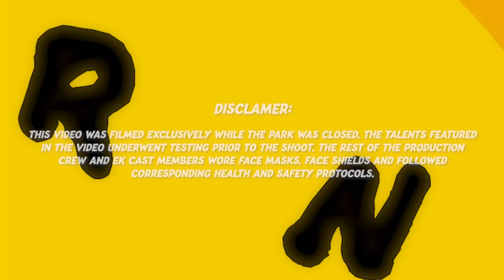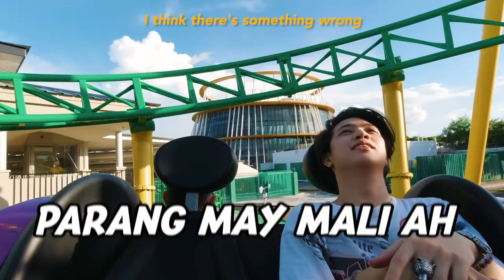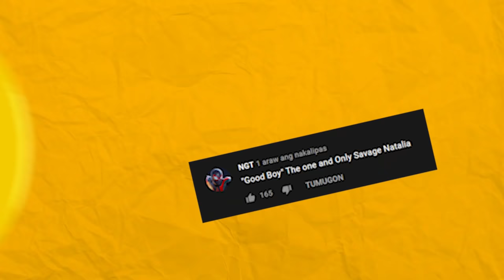LAST To Leave ROLLER COASTER Wins Cash PRIZE! (Grabe!) | Ranz and Niana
LAST To Leave The ROLLER COASTER Wins Cash PRIZE!
And after a long time of vlogging just at home! we got the chance to go to enchanted kingdom privately to try out their new ride Twin Spin! we also threw a challenge of course with some of the team! We can't wait for EK To Re open! see yall there soon!